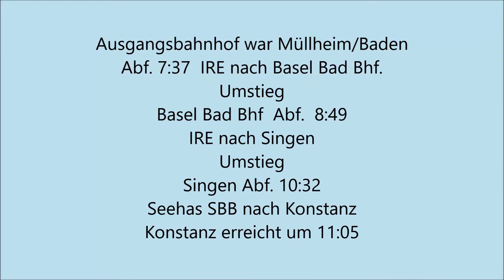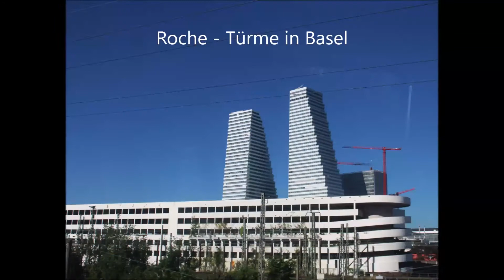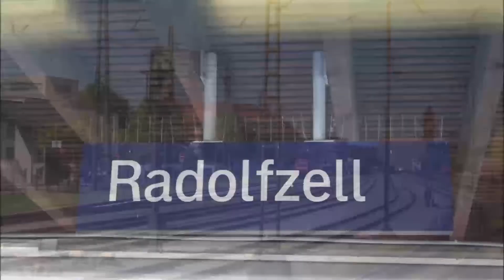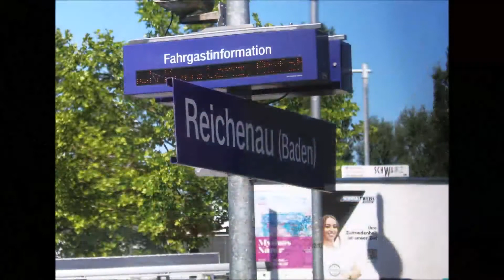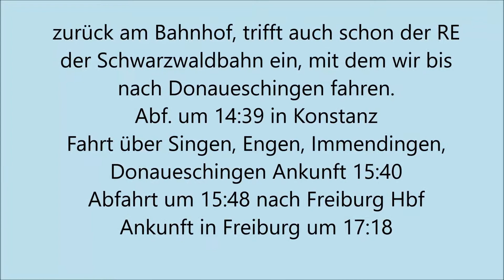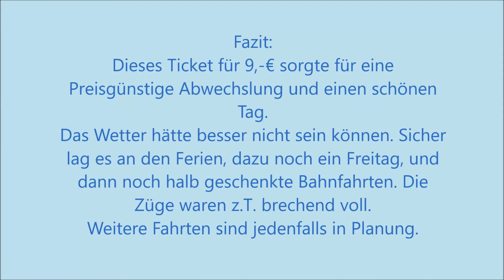Hochrhein-Bodensee-Schwarzwald-Tour mit dem 9 Euro Ticket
Der eigentliche Sinn des 9 Euro-Tickets sollte ja sein, zu zeigen das der ÖNV
eine attraktive Alternative zu den ständig steigenden Benzinpreisen wäre.
Aber auch ein Anreiz das Auto stehen zu lassen um so zur Klimaneutralität bei zu tragen.
Zusammen mit einem Facebook-Freund wollte ich diese Nahverkehrs-Regional-Strecken mal testen.
Müllheim - Basel Bad. Bhf - Singen - Konstanz - dort gut 3 Stunden Aufenthalt.
Zurück von Konstanz - Singen - Engen - Immendingen - Donaueschingen -
Titisee Neustadt - (Höllentalbahn) - Freiburg - Müllheim.
Dieses Video soll unsere Strecke sowie den Aufenthalt etwas beschreiben.
Das Organisieren Zugverbindungen ist mit db.de kein Problem.